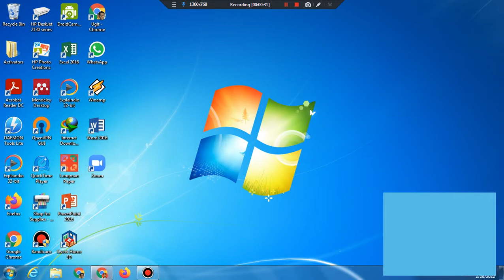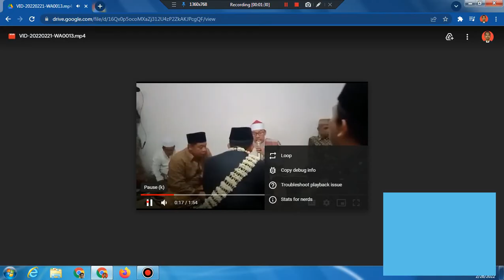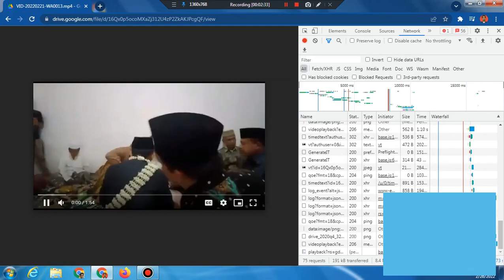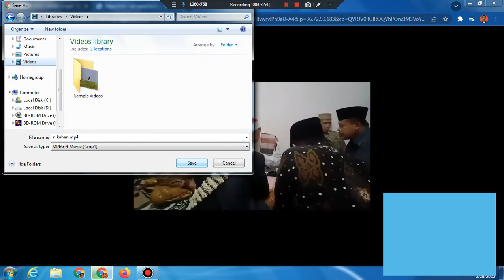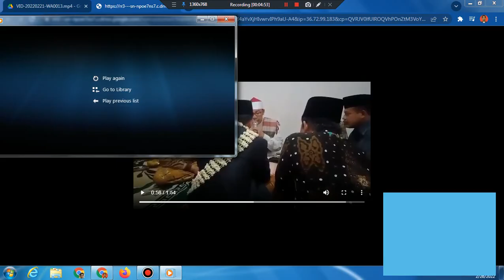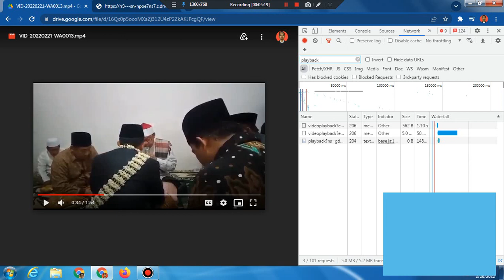CARA DOWNLOAD VIDEO DI GOOGLE DRIVE YANG HANYA BISA DITONTON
Pemilik video di Google Drive kadang kala memberikan akses publik untuk menonton video miliknya, tapi membatasi akses untuk mengunduh (download). Sehingga, ini memaksa pengakses untuk menontonnya secara online. Lalu, bagaimana cara untuk mendownload video seperti ini supaya bisa ditonton offline? Tonton video tutorial ini sampai akhir ya..

Oh ya, tutorial ini menggunakan browser Chrome. Mungkin ada perbedaan untuk browser lainnya.